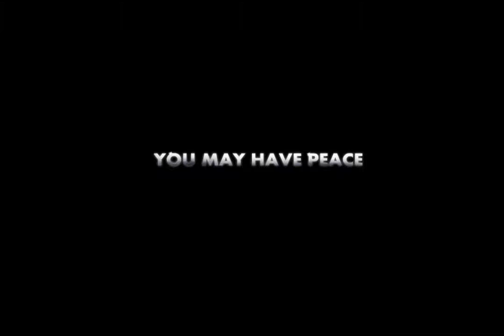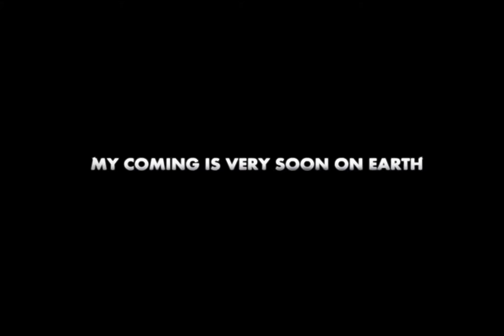My Coming Soon by AGM Video